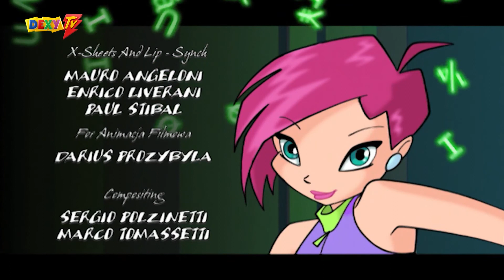Winx Club - Sezona 1 - Epizoda 6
by Chat Noir